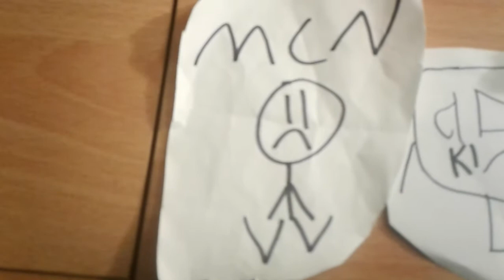Battle for the rain bow diamond episode 1